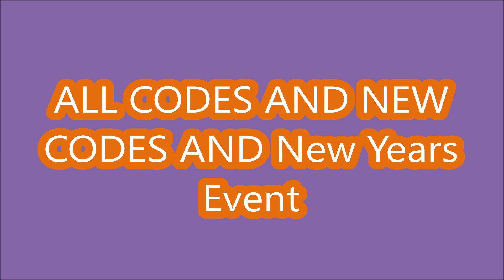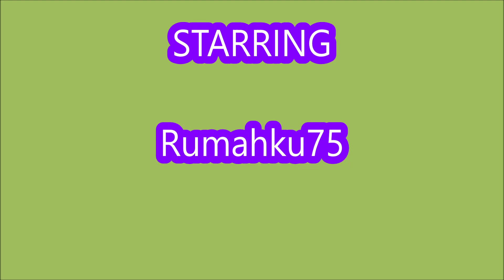NEW UPDATE CODES [💎NEW WORLD💎] ALL CODES! Mining Simulator 2 ROBLOX | 13 JANUARY 2023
- NEW UPDATE CODES
- [💎NEW WORLD💎]
-  ALL CODES!
- 13 JANUARY 2023